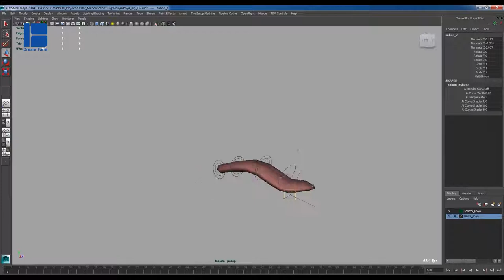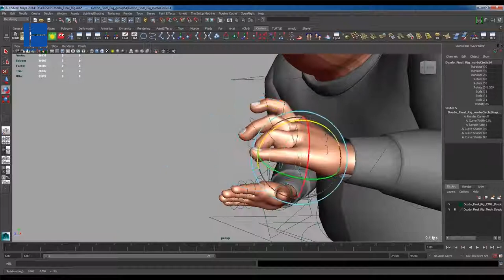Rig & Facial Setup Demo Reel 2018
Rig is the spirit making characters alive. Before you can take actions and movements from your 3D character, the Rig artist or the character Technical Director (TD) has to blow the soul into it. Without rig, the character would be like a frozen model who shows no emotion toward you.
From the most well-known Software used to rig 3D characters we can mention Auto Desk Maya

Dream Farm Studios Inc.